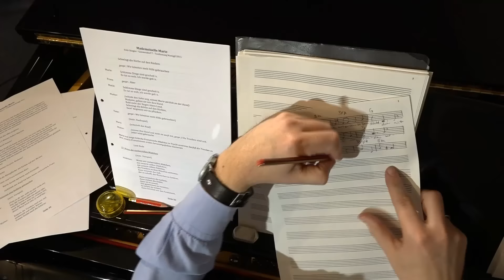Mademoiselle Marie, das Musical im Sommer 2015, Trailer der Telefilm Medienprojekte GmbH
1955, zehn Jahre nach Kriegsende beginnt in Deutschland ein neues Zeitalter. Die Menschen finden Arbeit, es entstehen Kaufhäuser, die gewonnene Fußball WM 1954 schafft neues Selbstvertrauen. Während die Jugend „Roggn Roll“ tanzt, rückenfreie Kleider trägt und mit Schmalzlocken dem amerikanischen „Way of Life“ nacheifert, lasten auf der Kriegsgeneration noch immer die Schatten der Vergangenheit.
Marie, eine selbstbewusste Bäuerin aus einem fränkischen Dorf wartet noch immer auf ihren in Russland vermissten Mann. Der heimlichen Liebe von François, dem französischen Kriegsgefangenen, der am Hof stationiert war und geblieben ist, verschließt sie sich.
Während der Heuernte beugt sie sich seinem Werben und begleitet ihn zu seinen Eltern in der Nähe von Oradour in Frankreich. Mit Eiseskälte wird sie empfangen. Die Liebe wird auf eine ernsthafte Probe gestellt. Die Ereignisse überschlagen sich, als Konrad Adenauer 1955 mit Chruschtschow über die Freilassung der letzten deutschen Kriegsgefangenen verhandelt. Hans kommt zurück, Marie muss sich entscheiden….